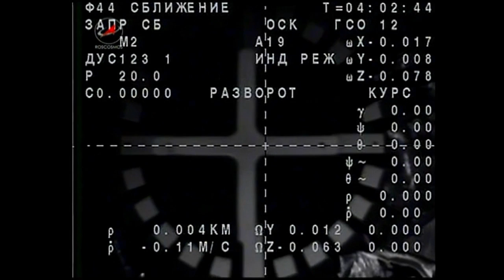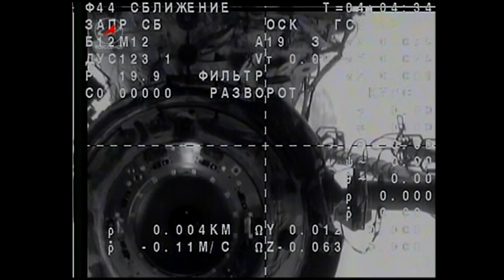One-Year Crew Departs Space Station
After saying farewell to the crew staying behind onboard the International Space Station and climbing aboard the Soyuz spacecraft that would take them back to Earth on Mar. 1, Expedition 46 Commander Scott Kelly of NASA and cosmonauts Sergey Volkov and Mikhail Kornienko of Roscosmos undocked their Soyuz from the Station and prepared for the trip home.